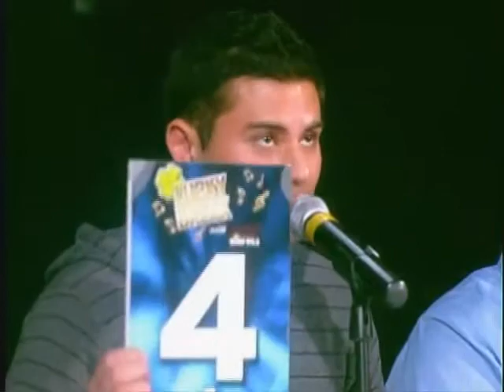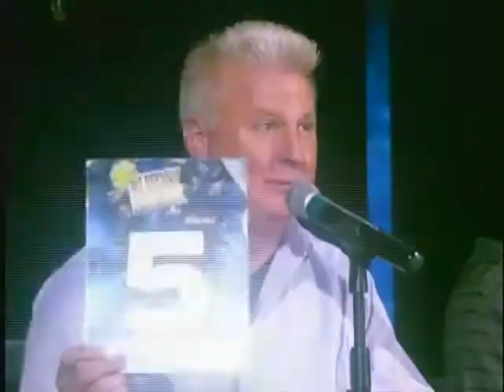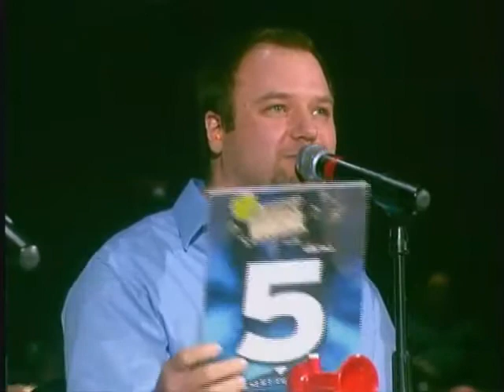Lucky Break Season 3 Episode 14 part 3